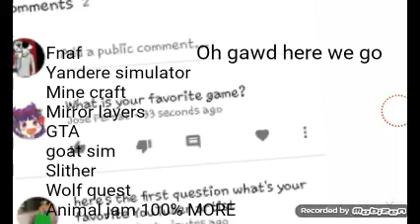I have alot of favorite games